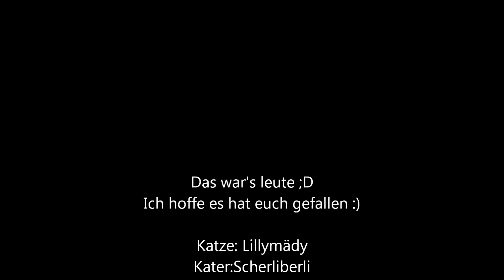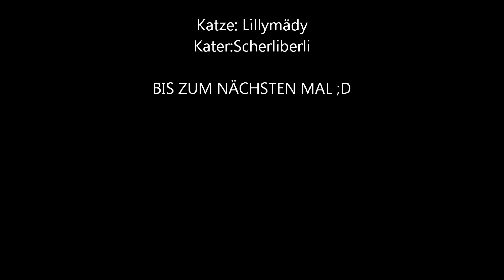Meine 2 süßen Katzen *-*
Lillymädy und Scherliberly *.* Einfach nur knuffig ;D
Die Bilder sind leider schon etwas älter.  darum nicht soo viele Bilder ( mehr hab ich nicht *hust*) . :(